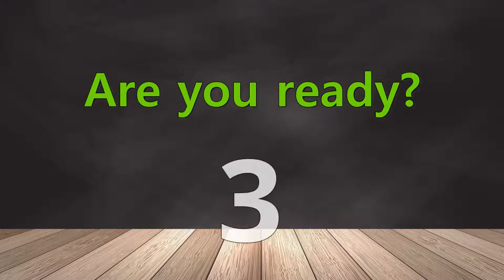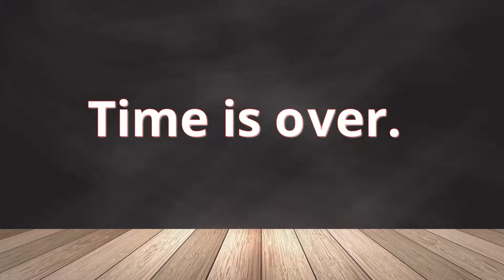7 Minute HD Digital Countdown Timer (Silence mode)